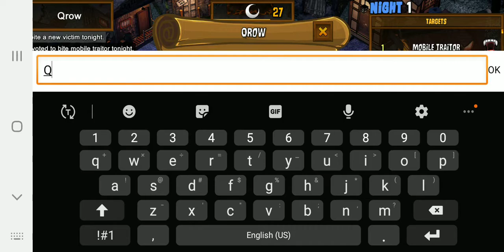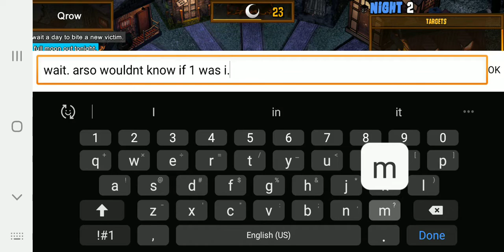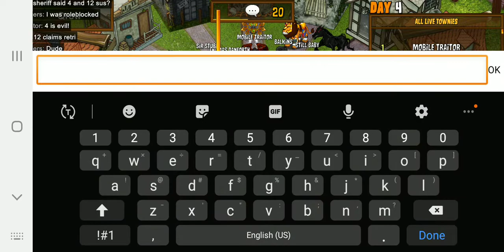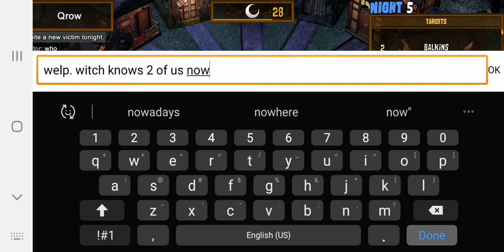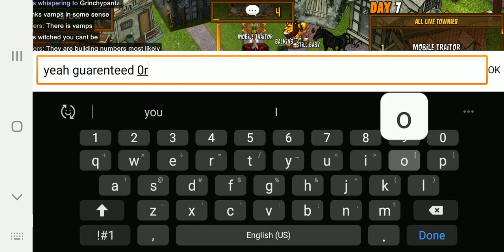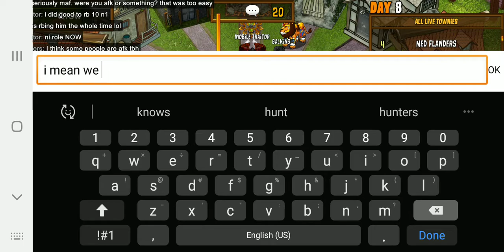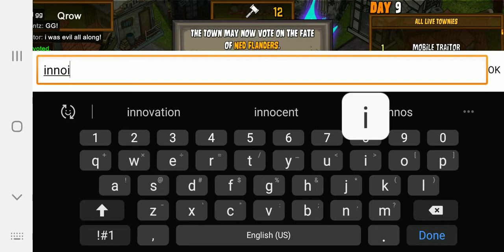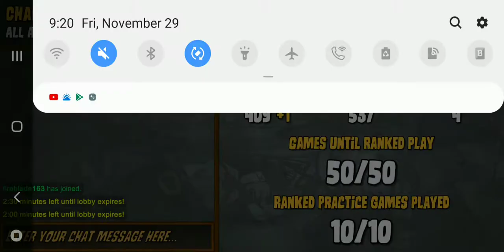Flawless Vampires (AllAny) Town Of Salem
Flawless first vamp with a witch victory